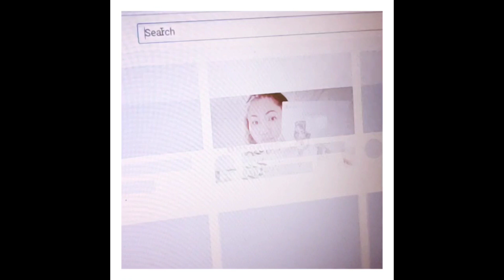TOP COUNTRIES FOR EUROPE REGION|MISS UNIVERSE 2020 PREDICTION|WHO WILL MAKE IT TO THE FINALS?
MissUniverse2020fearlessforecast topcountriesforEuropeRegion Who will make it to the finals?

Source & Translator Credits to: @jan tuazon28tv

Pls help me improve our channel by letting me your suggestions just comment down below -LIKE I SHARE I COMMENT I SUBSCRIBE AND RING THE NOTIFICATION BELL FOR MORE UPDATED VIDEOS. MY FIRST YOUTUBE SWELDO | MAGKANO? |TIPS KUNG PAANO GAWIN | MARAMING SALAMAT PO! | @jan tuazon28tv SAAN NAPUNTA ANG YOUTUBE SWELDO KO? | LAKING TULONG TALAGA! FINALLY DUMATING NA ANG GOOGLE ADSENSE PIN KO !| GAANO KATAGAL? | SASAHOD NA BA AKO... ? HOW TO VERIFY YOUR PAYMENT ADDRESS| ALL ABOUT GOOGLE ADSENSE PIN 2020 | TAGALOG | FAQ? ONLINE CLASS BE LIKE! I MAHINA SIGNAL NG WIFI I SERYE...!@jantuazon28tv GUESS THE HERO I MOBILE LEGENDS HERO BINAYARAN KO SI BINGO NG 100 I FUNNY VIDEO INSPIRED THRU TIKTOK Be a solid member on our channel @jantuazon28tv and enjoy exclusive perks made for you Send me something@Blk. 60 Lot 100 Brgy. Cristo Rey Capas, Tarlac Follow me guys on my social media accounts -Youtube: jan tuazon28tv Be a member of our channel and enjoy exciting and exclusive perks - Facebook: Naj H Nuoatz/Jan H Tuazon -Instagram: jan_tuazon0528 - Tiktok: jan tuazon28tv